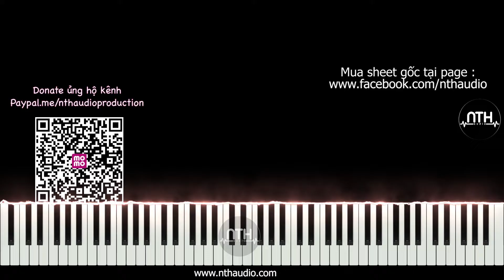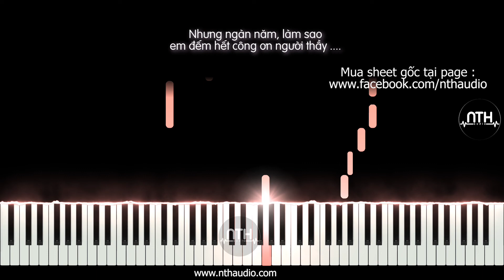Hướng Dẫn - Người Thầy - Piano Tutorial - Mừng ngày nhà giáo Việt Nam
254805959 Ngân hàng ACB chi nhánh ĐAKAO Q1 TPHCM

Credit

Người Thầy
Tác giả: Nguyễn Nhất Huy

Người thầy vần lặng lẽ đi về sớm trưa
Từng ngày giọt mồ hôi rơi nhẹ trang giấy,
để em đến bên bờ ước mơ
Rồi năm tháng sông dài gió mưa
Cành hoa trắng vẫn lung linh trong vườn xưa

Người thầy vẫn lặng lẽ đi về dưới mưa
Dòng đời từng ngày qua êm đềm trôi mãi
Chiều trên phố bao người đón đưa
Dòng sông vắng bây giờ gió mưa
Còn ai nhớ, ai quên con đò xưa .

Dù năm tháng vô tình trôi mãi mãi,
có hay bao mùa lá rơi
Thầy đã đến như muôn ngàn tia nắng,
sáng soi bước em trong cuộc đời
Vẫn nhớ những khi trời mưa rơi
Vẫn chiếc áo xưa choàng đôi vai
Thầy vẫn đi, buồn vui lặng lẽ ...

Tóc xanh bây giờ đã phai
Thầy vẫn đứng bên sân trường năm ấy
Dõi theo bước em trong cuộc đời
Dẫu đếm hết sao trời đêm nay
Dẫu đếm hết lá mùa thu rơi
Nhưng ngàn năm, làm sao
em đếm hết công ơn người thầy .